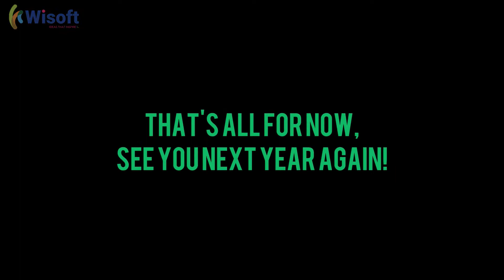Thiruvonam 2022 at Wisoft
Presenting "Thiruvonam" a short glimpse of how we celebrated Onam at Wisoft.
Happy Onam!